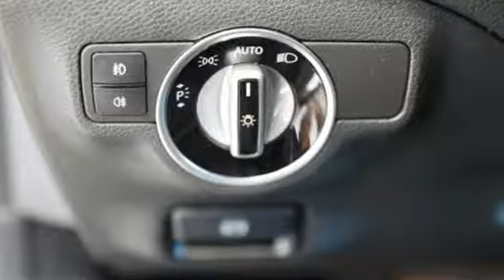2017 Mercedes-Benz GLA Louisville KY Elizabethtown, KY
Year: 2017
Make: Mercedes-Benz
Model: GLA
Trim: GLA 250
Engine: 4 Cyl. 2.0 L
Transmission: Automatic
Mileage: 30150
Stock #: UC12221
VIN: WDCTG4GB7HJ343783
P EPA 31 MPG Hwy/23 MPG City! Night Black exterior and Black MB-Tex interior, GLA 250 trim. CARFAX 1-Owner, Mercedes-Benz Certified, LOW MILES - 30,149! NAV, Sunroof, Heated Seats, Full-Time 4MATIC All-Wheel Drive, iPod/MP3 Input, Flex Fuel, Remote Engine Start, Turbo, PANORAMA SUNROOF, MULTIMEDIA PACKAGE, BURL WALNUT WOOD TRIM, Alloy Wheels, PREMIUM PACKAGE.KEY FEATURES INCLUDEFull-Time 4MATIC All-Wheel Drive, Remote Engine Start, Turbocharged, Flex Fuel, iPod/MP3 Input.OPTION PACKAGESPREMIUM PACKAGE Blind Spot Assist, Heated Front Seats, Radio: harman/kardon Logic 7 Audio System, 500 watt amplifier and Digital Dynamic Volume Control, SIRIUSXM Satellite Radio, Rearview Camera, KEYLESS-GO, MULTIMEDIA PACKAGE Smartphone Integration (14U), COMAND System w/Hard Drive Navigation, Single CD/DVD Player, Navigation Map Updates Included For 3 Years, PANORAMA SUNROOF, BURL WALNUT WOOD TRIM.BUY WITH CONFIDENCEBalance of New Car Warranty plus 1 year/unlimited miles extended Limited Warranty, 24-Hour Roadside Assistance, Carfax Vehicle History Report, NO Deductible, Rigorous Inspection by Factory Certified Technicians, Exchange Privilege for 7 days or 500 miles, whichever comes first, Trip-Planning Services, Trip-Interruption ServicesVISIT US TODAYMercedes-Benz of Louisville's unparalleled customer experience begins the moment you enter our inviting, modern Mercedes-Benz dealership. Our entire staff of friendly, professional, and knowledgeable employees is focused and fully committed to meeting the needs of every guest visiting our showroom, service center, customer lounge, and our lifestyle boutique. Our goal is to deliver a customer experience so memorable that it sets a standard by which all future experiences will be judged.Pricing analysis performed on 8/2/2019. Fuel economy calculations based on original manufacturer data for trim engine configuration. Please confirm the accuracy of the included equipment by calling us prior to purchase.

Address:
4156 Shelbyville Road